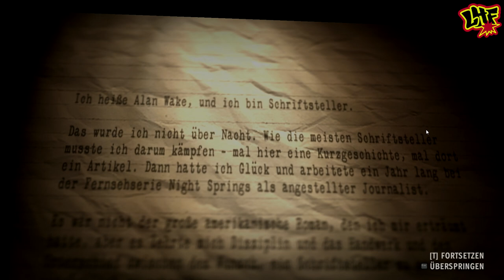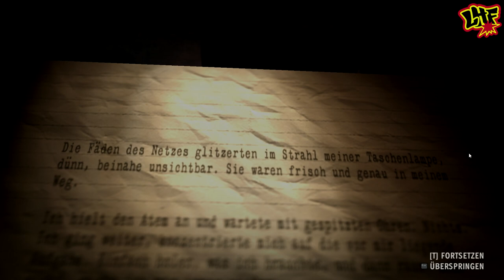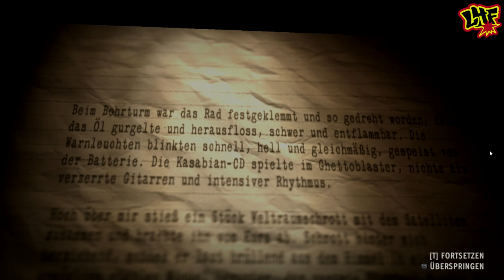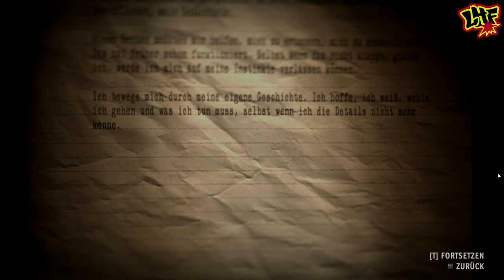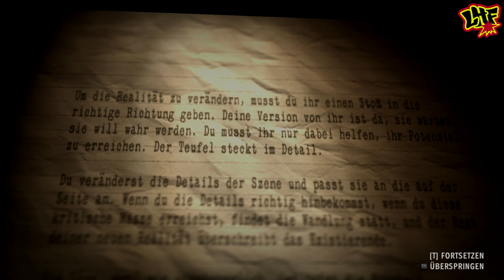Let's Play Alan Wake's American Nightmare #01 Der Albtraum nimmt seinen Anfang [German] [HD]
Herausgeber: Remedy Entertainment / Nordic Games

Erhältlich bei Amazon und Steam